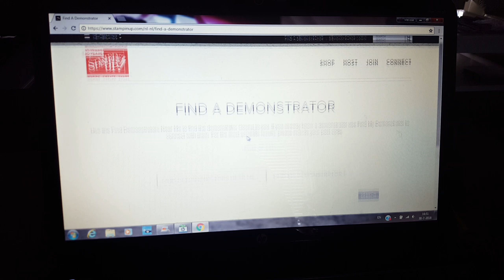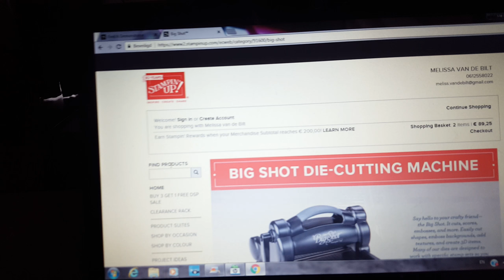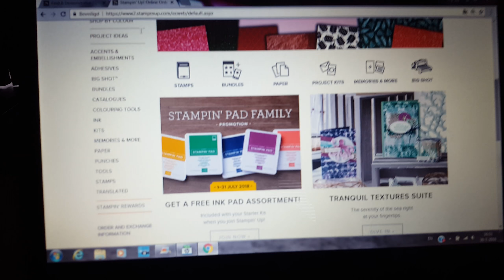Stampin up bestelling plaatsen 24 uur per dag in Europa en Nederland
24 uur per dag een bestelling plaatsen bij Stampin by Melissa
Amersfoort